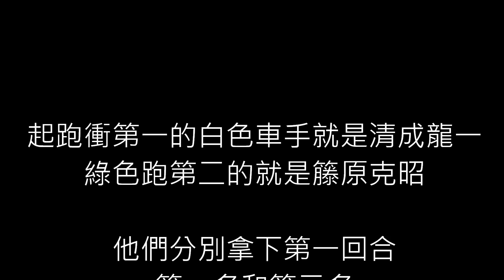2012.10.14 大鵬灣 Supersport 600cc第一回合 重新起跑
為啥重新起跑??  請看下面這個影片..